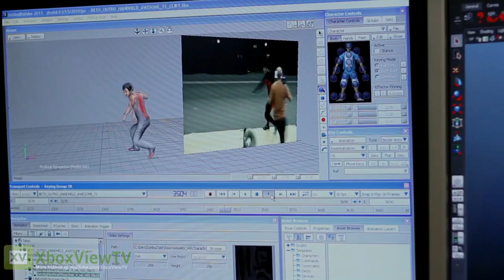Zumba Fitness Rush - Official Teaser Trailer (Kinect)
The teaser trailer for the Zumba Fitness Rush game for Xbox 360.

Zumba Fitness Rush, the sequel to Zumba Fitness set to be available exclusively on Kinect for Xbox 360 in February 2012. Zumba Fitness Rush features 42 new music tracks, sizzling choreography and a huge variety of new dance styles and arenas. Six Zumba instructors get you moving to the beat, including celebrity instructors Beto Perez, Tanya Beardsley and Gina Grant, plus new stars exclusive to the Kinect game: Kass Martin, Jason Thompson and Erica Pierce. Each star instructor personally guides players through choreography that ranges in style from Merengue and Samba to Bollywood and Latin Pop.

Zumba Fitness Rush
GENRE: Fitness, Sports
RELEASE DATE(S):
+ US: February 23, 2012
+ EU: February 23, 2012
PLATFORM: Xbox 360 Kinect
EXCLUSIVELY ON: Xbox 360 Kinect
AVAILABLE @ AMAZON

PUBLISHER: Majesco Entertainment
DEVELOPER: Zoe Mode
LOCAL PLAY: 2 Co-op
ESRB: E10+ for Everyone 10+: Mild Lyrics, Mild Suggestive Themes